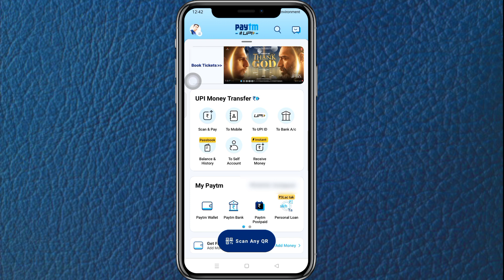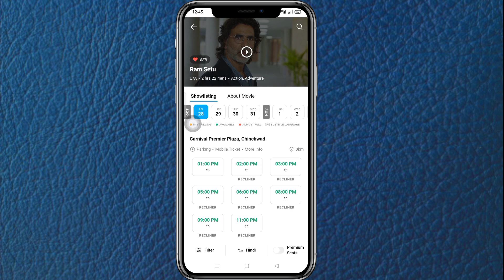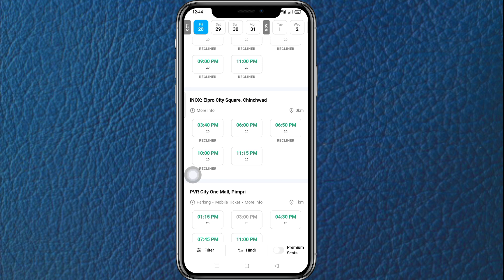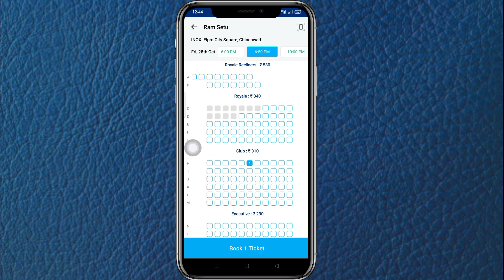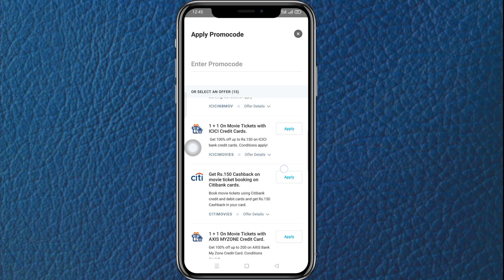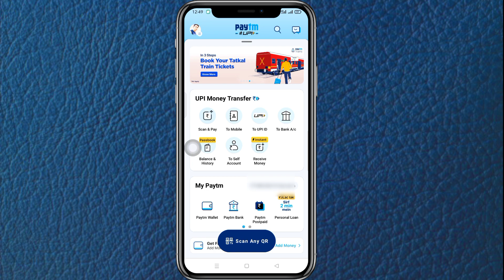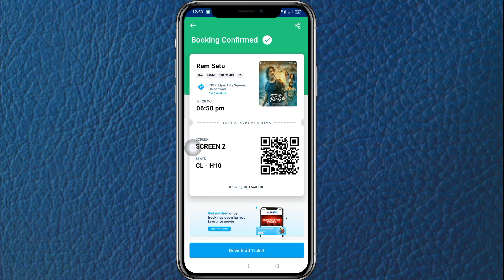How To Book Movie Ticket In Paytm | Paytm Se Movie Ticket Kaise Book Kare 2023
paytm ticket booking movie hindi.
movie ticket booking paytm
paytm tickets movie
paytm online cinema ticket booking
paytm se book movie ticket cancel kaise kiya taha hai
movie ticket cancel karna hain
paytm se movie ticket cancel karne ka pura process
how to cancel movie ticket in Phone pay
how to cancel movie ticket in google pay
paytm se movie ticket cancel karne ka tarika paytm me movie ticket cancel kaise kiya jata hai
how to cancel movie tickets on paytm
how to cancel paytm movie tickets
paytm movie ticket cancellation
how to cancel movie tickets in paytm
movie ticket cancel kaise kare

@Manoj Dey

👉AAJAO! Mere Social Media Platforms Par :-

❤️ vivek Rajak ❤️
From - Mp(rewa) ( INDIA )